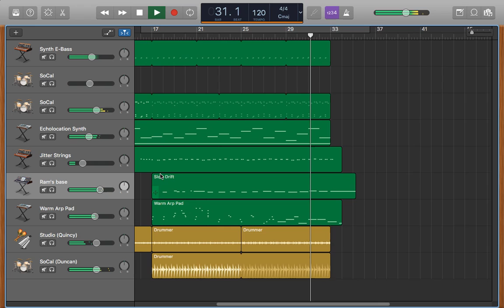Feel it - use🎧